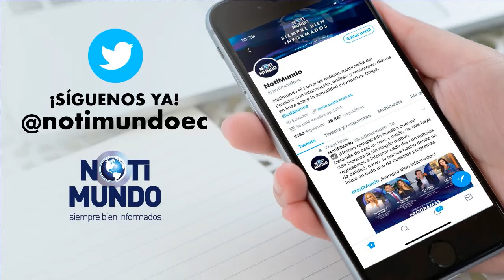NotiMundo - Richard Martínez, Recorte del gasto público una de las medidas para enfrentar la crisis